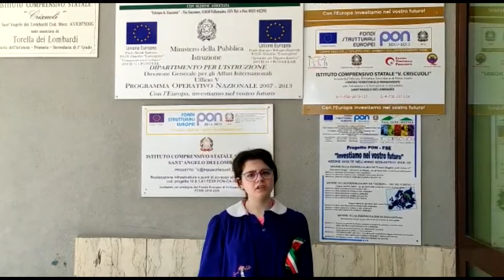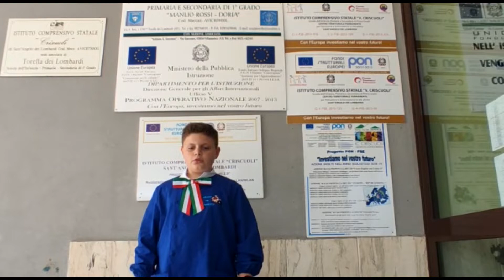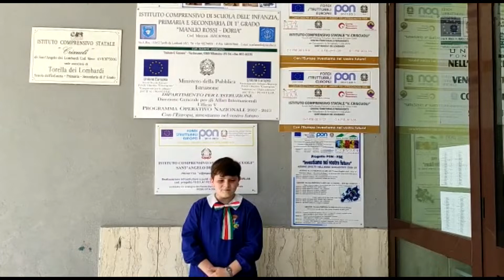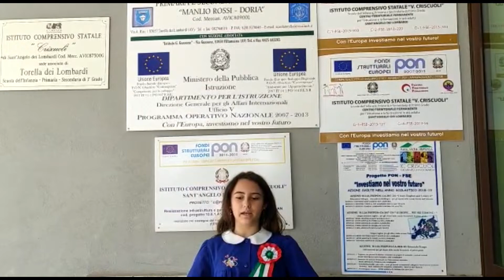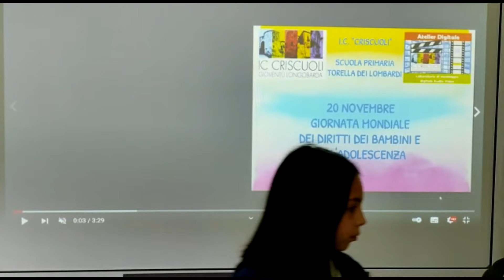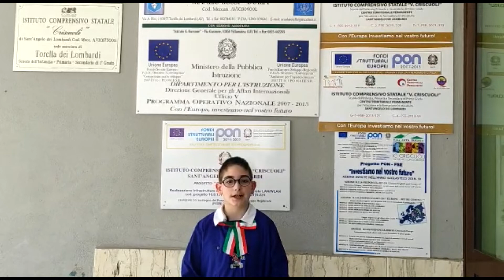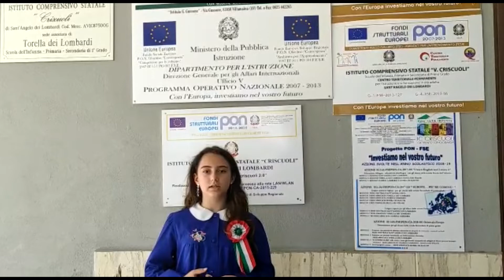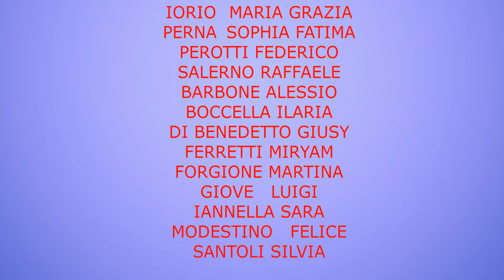Spettacolo di fine anno scolastico classe 5A e 5B della scuola primaria di Torella dei Lombardi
La rappresentazione “Una valigia piena di ricordi” ha consentito agli alunni di quinta di ripercorrere i cinque anni passati alla scuola primaria rivivendo alcuni momenti salienti del percorso didattico attraverso le loro parole.